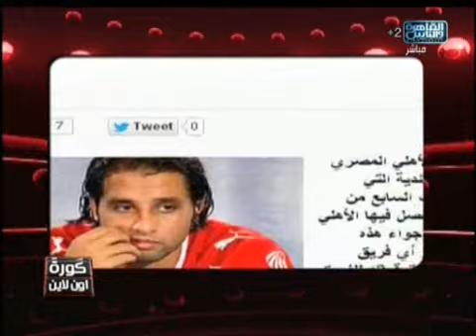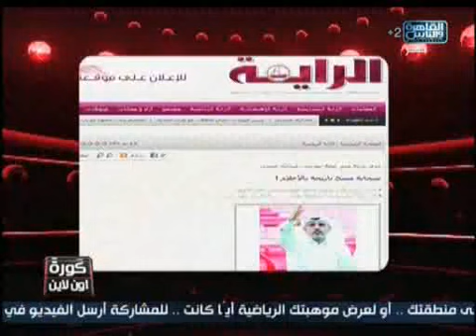حصاد الأسبوع الثاني من ديسمبر 2012